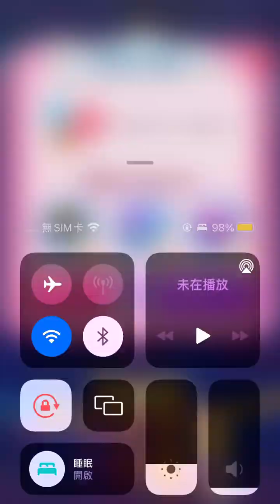Candy Crush 10401-10405 (phone version) happy play~